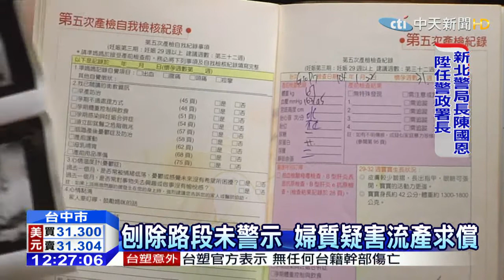20150326中天新聞 騎車過「刨除路」 婦質疑害她7月胎流產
台中一名懷胎七個月的孕婦，年初騎車經過市區刨除路段，當時路面坑洞讓車輛不停跳動，孕婦回家卻突然感到不適，送醫檢查後流產。隨後婦人控訴，施工單位沒有裝設施工標誌，造成遺憾，向施工的台中市建設局申請國賠1000萬；建設局官員拿出刨除工程影像說明，無法證明和流產有直接關係，不過對婦人的賠償，會盡力協助。